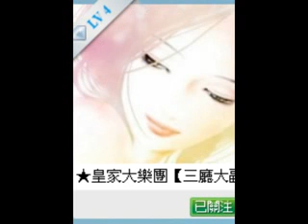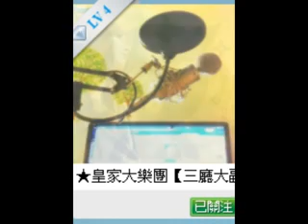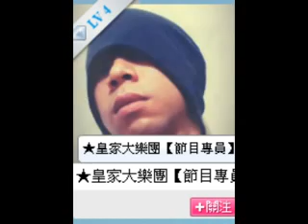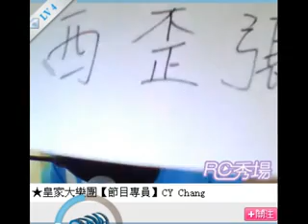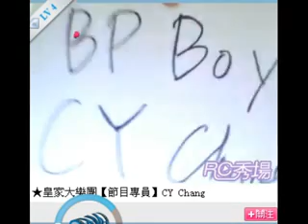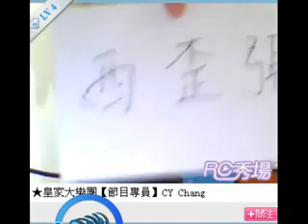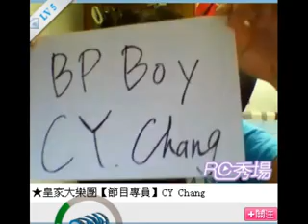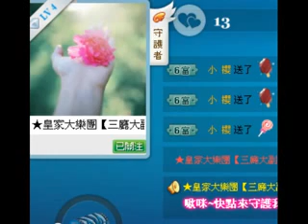20130913cy張 歌友秀